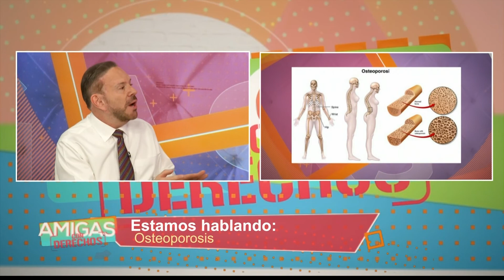Generalidades sobre la osteoporosis.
A medida que caminamos rumbo a la vejez, se presentan algunas enfermedades en nuestro camino, tal es el caso de la osteoporosis, un padecimiento que hablé con el Dr. Ernesto Sánchez, y es causante que los huesos se debiliten, pues una caída o una leve tensión pueden provocar fracturas graves en nuestro SistemaÓseo.